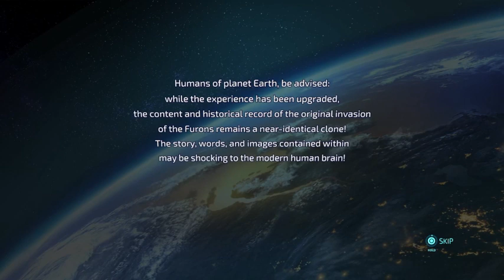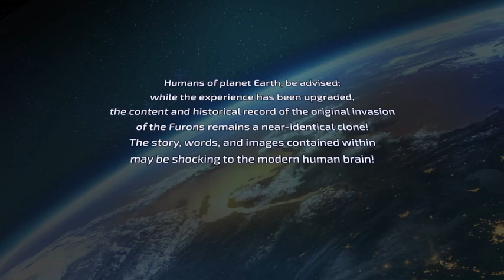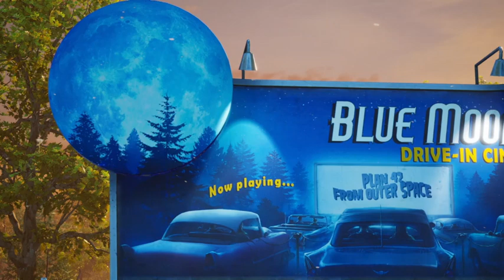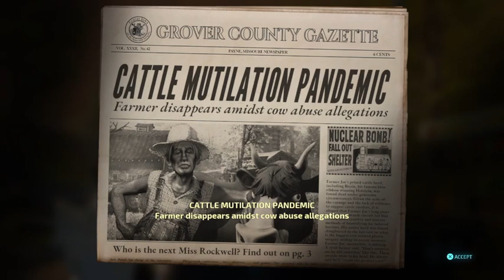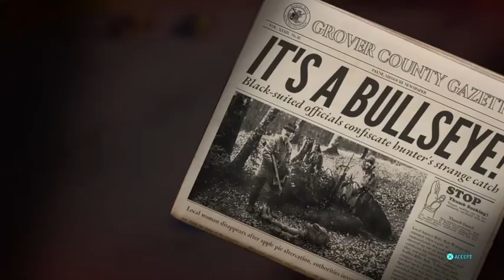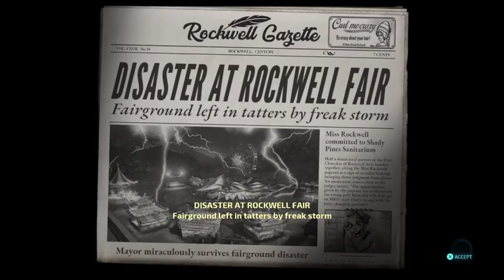Destroy All Humans (PS4) [Gamefly Flybys]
This is a remake of the PS2 classic! The game looks great and the voice acting is spot on!